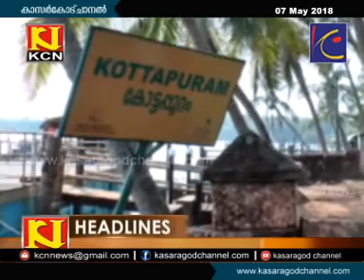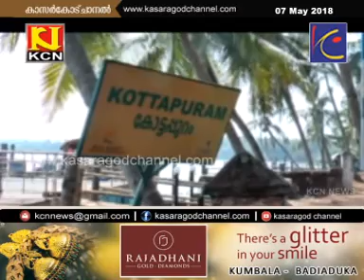KCN Malayalam News 07 May 2018